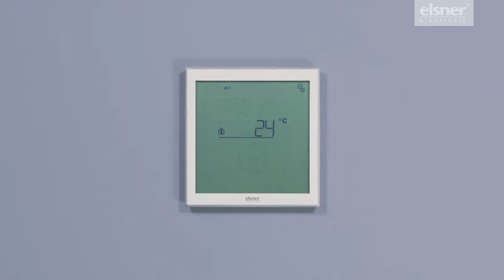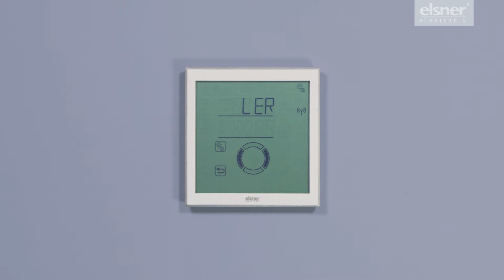Solexa II – 03. Funkverbindung zwischen Wetterstation und Bedienteil herstellen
Dieses Video zeigt, wie beim Solexa II Funk-Steuerungssystem die Funkverbindung zwischen Wetterstation und Bedienteil eingelernt wird.

Untertitel auf Deutsch und Englisch verfügbar.